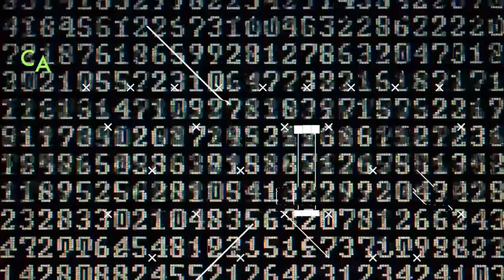Wësnia ( C5S Promesas Digitales )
En esta ocasión conocerás a una creadoradecontenido muy interesante , sabrás de sus pasiones , su musica y sobre todo su

Geek y Cultural =)